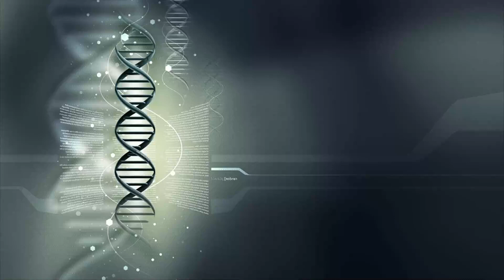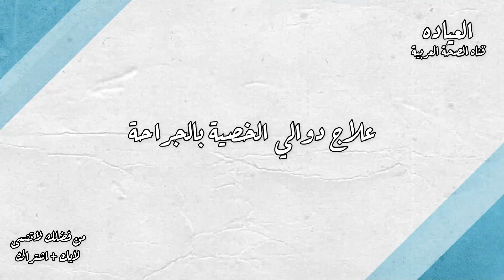علاج دوالي الخصية بدون جراحة - علاج دوالي الخصية طبيعيا بالغذاء والأعشاب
علاج دوالي الخصية طبيعيا : أغلب أسباب العقم عند الرجال هي بسبب دوالي الخصية، فحوالي نسبة قد تصل إلى 50 بالمائة من الرجال مصابون بها، فالدوالي تسبب انخفاض في مستويات هرمون الذكورة وتسبب ضعف الانتصاب والعجز الجنسي، ولكنهم يبحثون عن علاج دوالي الخصية بدون عملية وبالطرق الطبيعية، تعرف على علاج دوالي الخصية بالاعشاب الطبيعية وبدون عملية

00:00 ما هي دوالي الخصية
00:37 اعراض دوالي الخصية
00:56 دوالي الخصية والانجاب
01:26 علاج دوالي الخصية بالاعشاب
01:56 علاج دوالي الخصية بالجراحة
02:14 علاج دوالي الخصية طبيعيا بدون عملية
03:30 خاتمة .